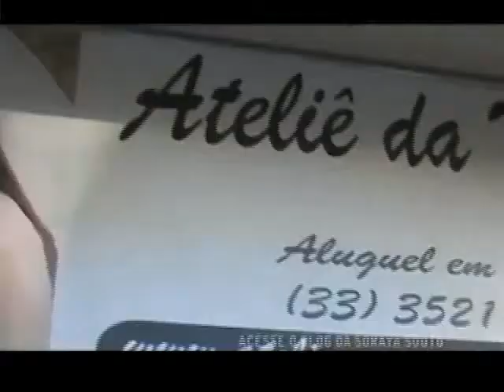PROGRAMA DE ESTREIA NA TV IMIGRANTES DE TEOFILO OTONI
TODAS AS SEXTAS-FEIRAS A PARTIR DAS CINCO DA TARDE VOCÊ TEM UM ENCONTRO COM ADERSON PRATES TRAZENDO MUITA MATERIAS DE  DE POLICIA E DE BOMBEIROS, EM MINAS GERAIS.